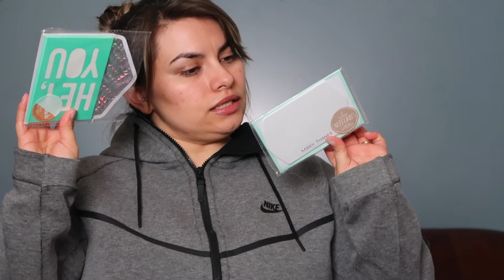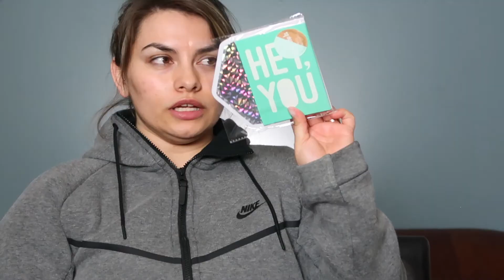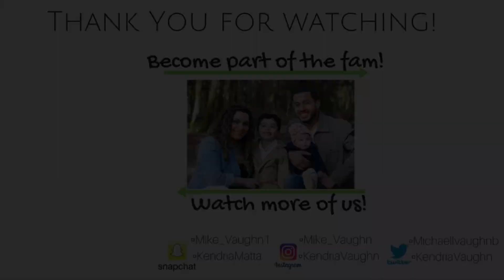UNPLANNED TARGET HAUL! | THE VAUGHN FAM!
Hey Y'all!!!👋

Totally unplanned Target haul for you guys! Although unplanned, i feel like we got some pretty cool stuff, stuff that we actually needed! Hauls are actually pretty fun to do, so I will definitely start doing them more often!

Mike & Kendria❤

[THE VAUGHN FAM]

Interested in LYFT?

Become a driver/passenger

OR

and enter code:   KENDRIA72318

Jazz Adams- Shadow of Mankind

W A N T   M O R E   of us?

M 👻: Mike_Vaughn1
K 👻: KendriaMatta

M insta: Mike_Vaughn
K insta: KendriaVaughn

K Twitter: KendriaVaughn